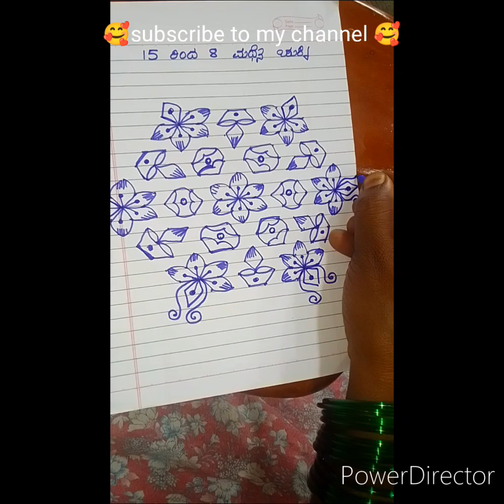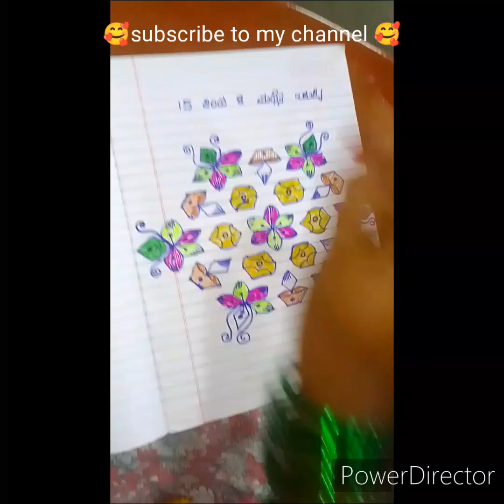15 ರಿಂದ 6 🌹❤️ಹಳ್ಳಿಯ ಸೋಬಗಲ್ಲಿ ಮೊದಲು ಮೂಡಿದ ಚುಕ್ಕಿ ರಂಗೋಲಿ